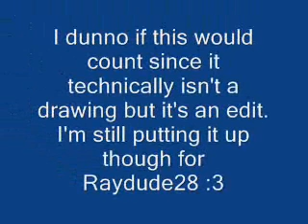Entry for Raydude28's Drawing Contest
If it doesn't count I still want it as a response since it's special for Raydude28 :3